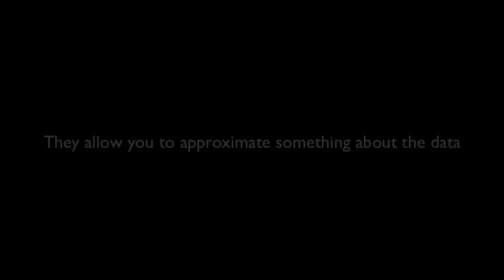Ronitt Rubinfeld's Video Abstract, ITA 2013